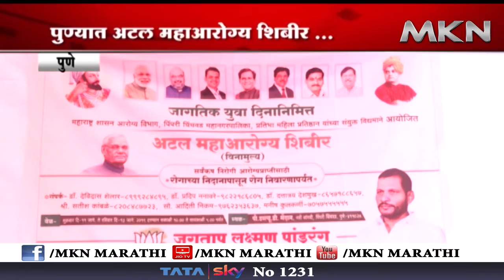पुणे - जागतिक युवा दिनानिमित्त शिबीर